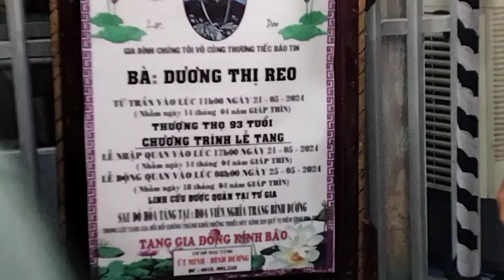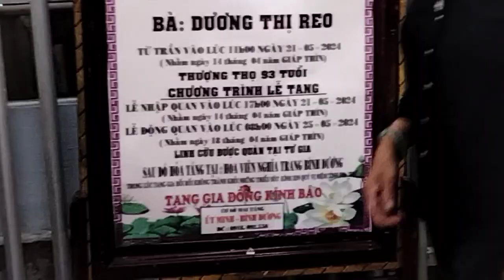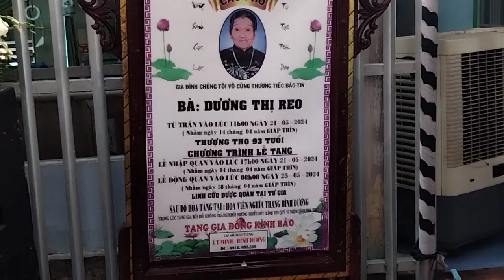Lễ Điếu Sui